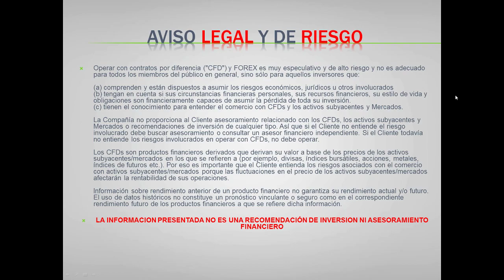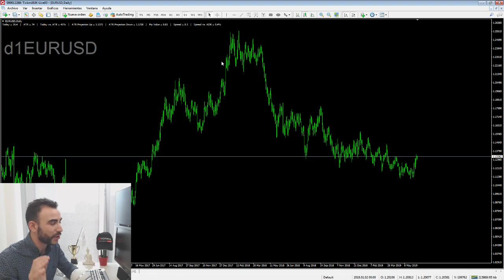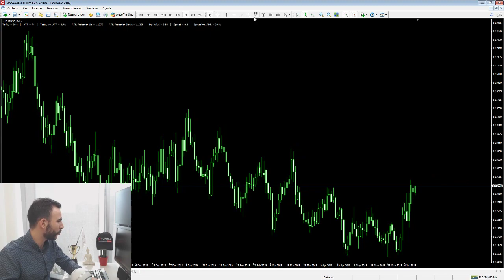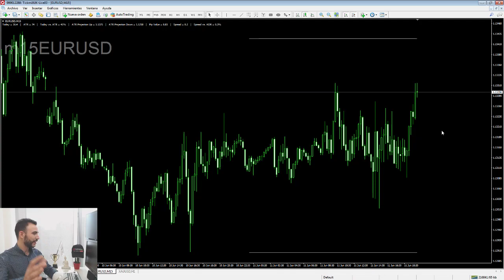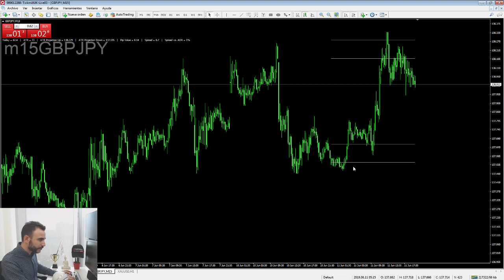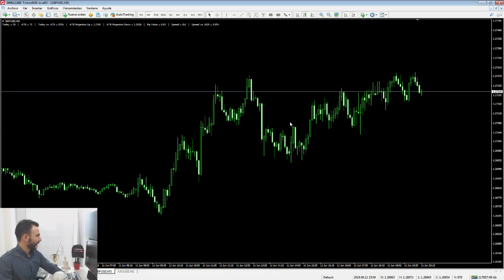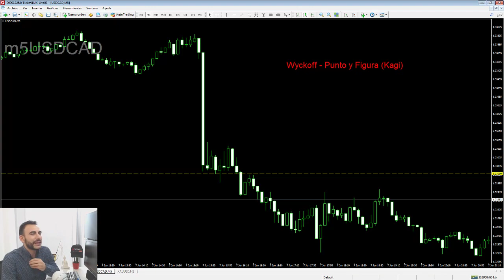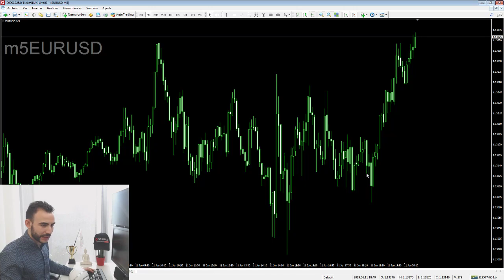Trading de Forex: Más allá del Scalping